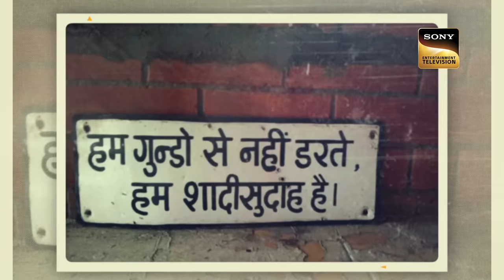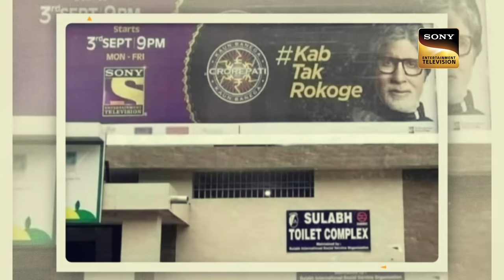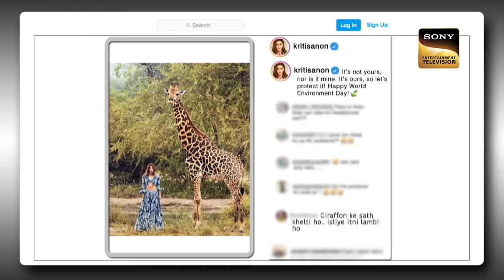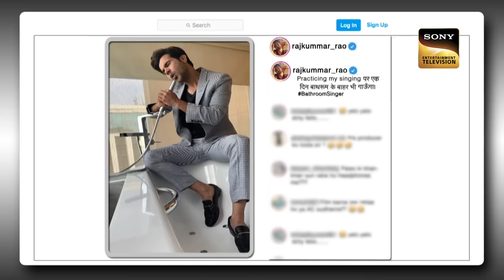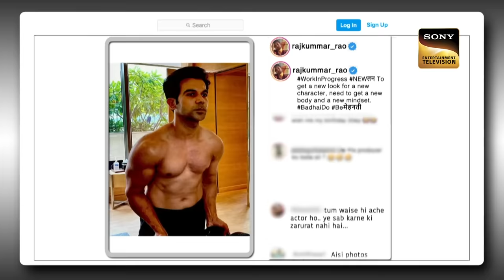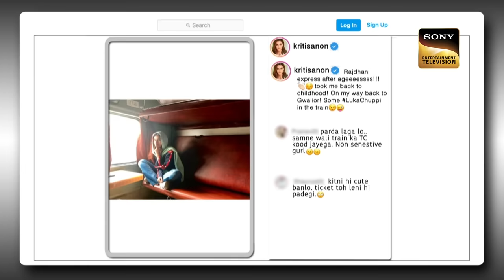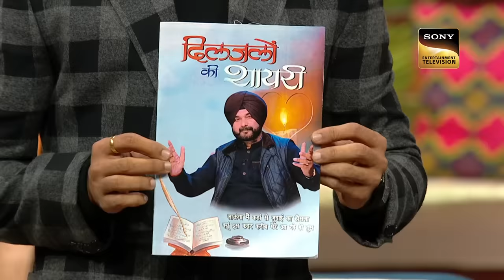Kriti की कौनसी 'Photo' देखकर Rajkummar हो गए Shock? | The Kapil Sharma Show Season 2 |Full Episode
Kriti Sanon and Rajkummar Rao on the stage of TKSS.  Later, Sonakshi Sinha joins the show. Bachcha Yadav’s brother entertains her.

Host: Kapil Sharma
Producers: Kapil Sharma, Salman Khan, Deepak Dhar
Guests: Rajkummar and Kriti